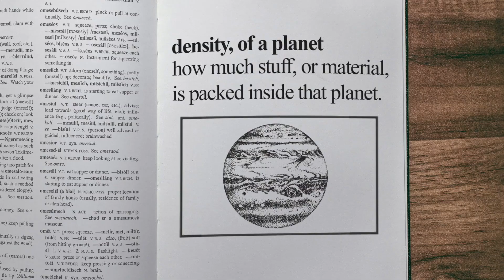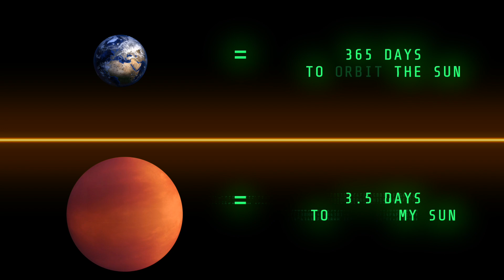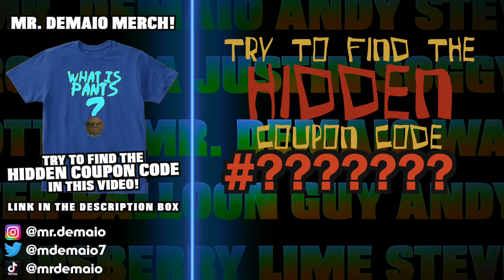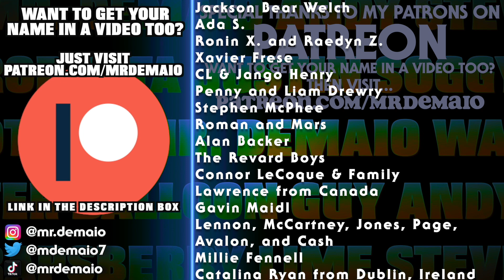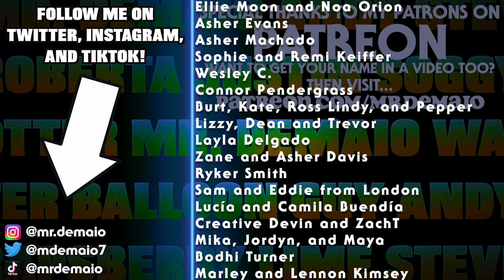The Marshmallow Planet!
Discovered in 2022, this planet is nicknamed the MARSHMALLOW WORLD! Find out why as Mr. DeMaio and friend come face to face with this weird exoplanet!